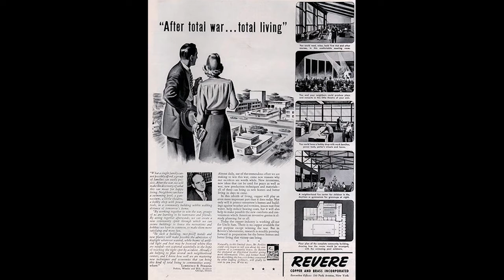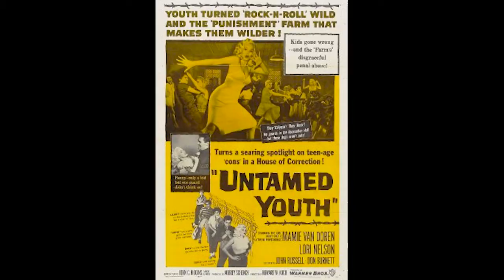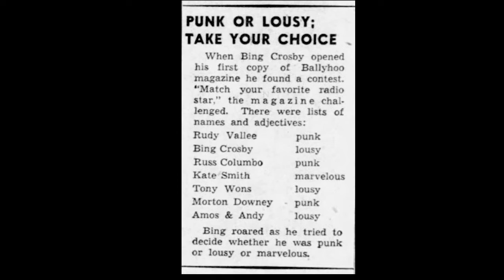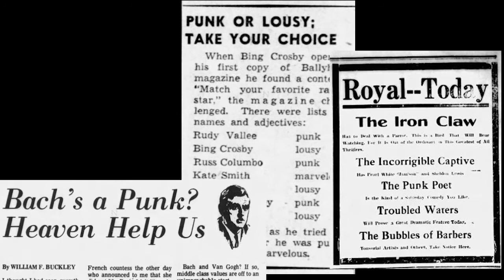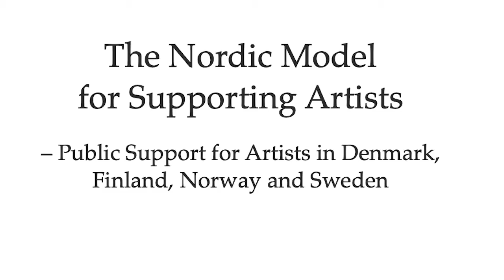An overview of the political history behind the birth of punk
For the Rock N Roll Highschool Lecture Series 2021